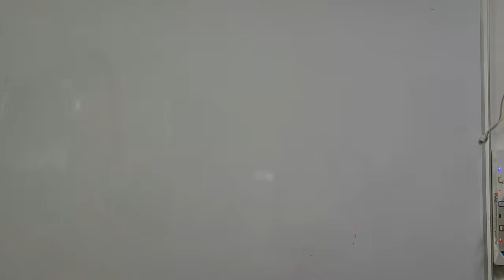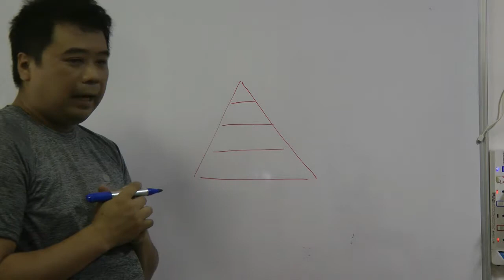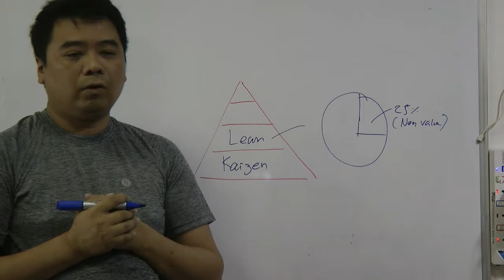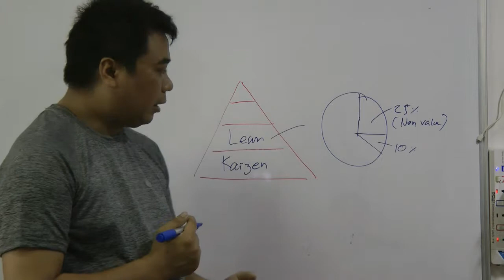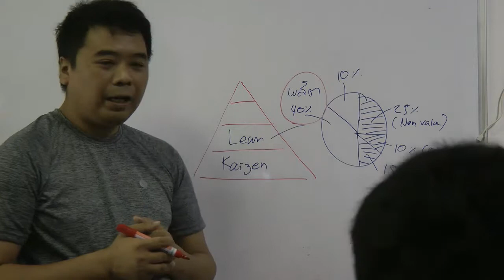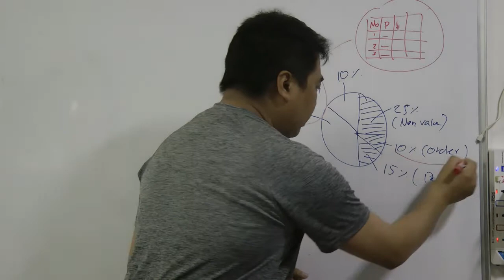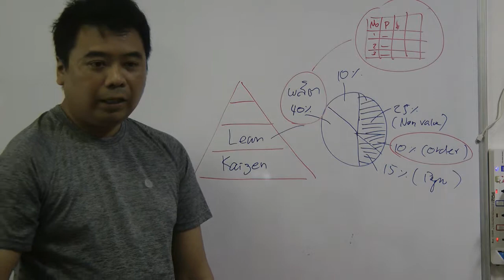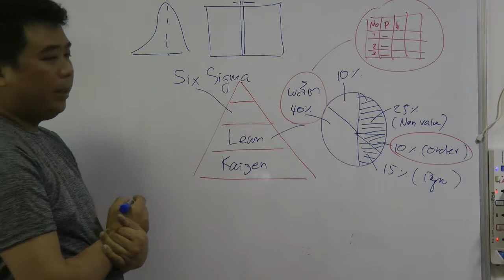สอนการพัฒนากระบวนการแบบกันเอง1